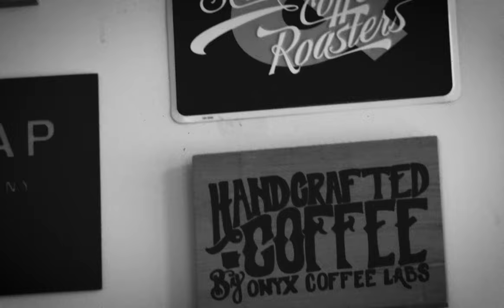In Focus | Short Film